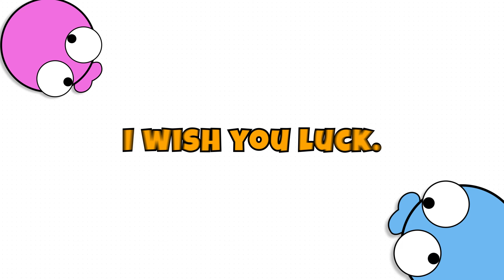Mosquito.io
Download Mosquito.io